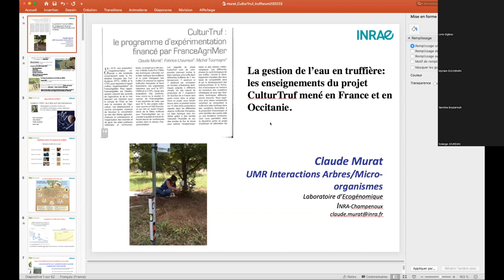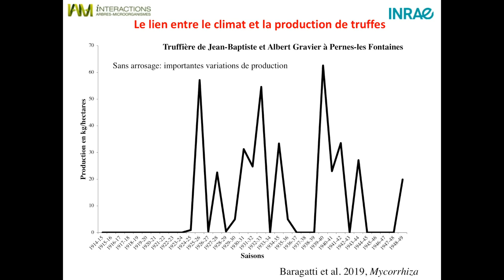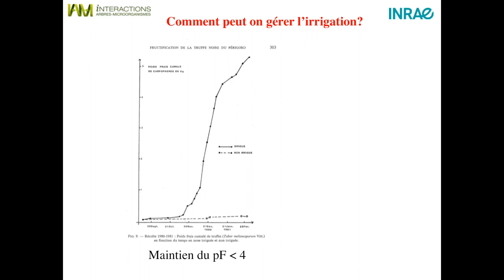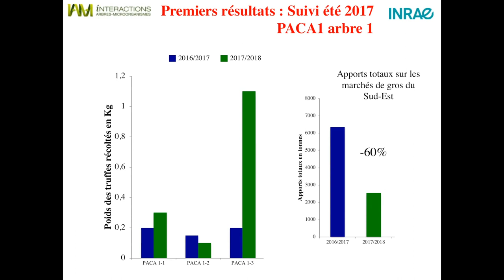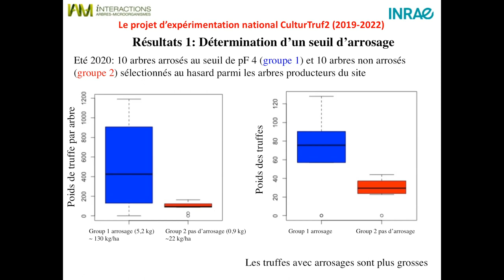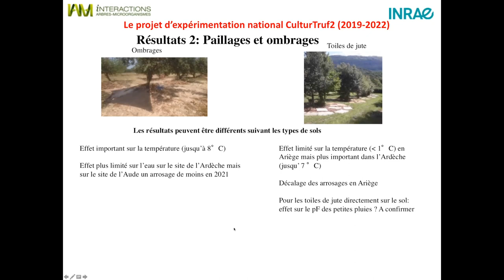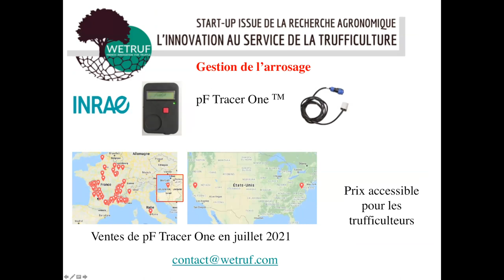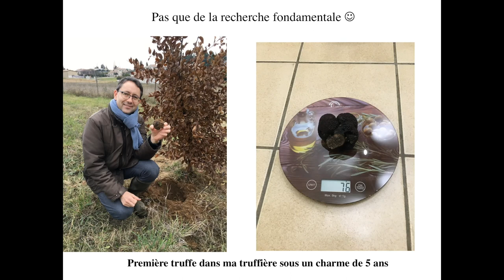Trufforum Occitanie 2022 conferencia Claude Murat HD 1080p